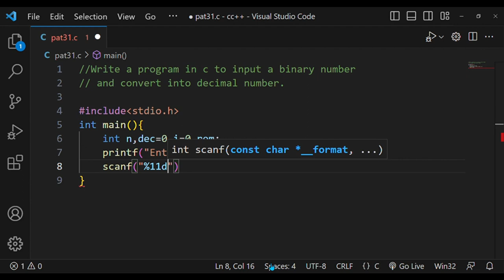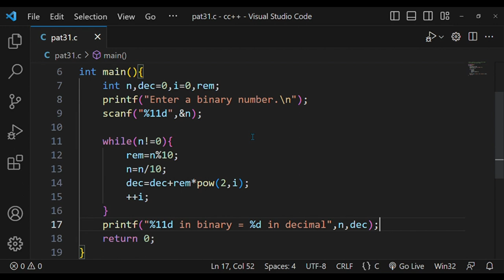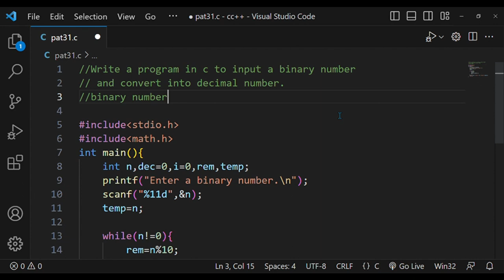#74. Program to convert binary number into decimal equivalent.👆code is in description.